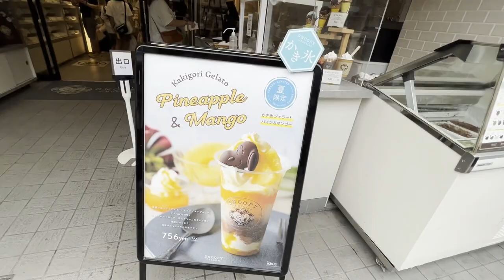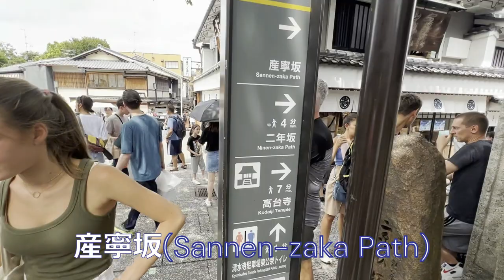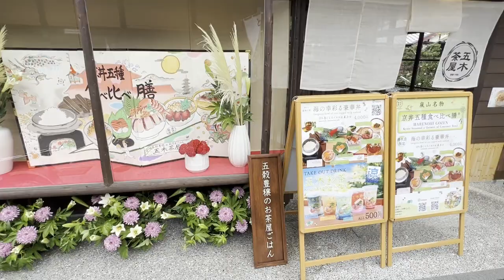〔京都💗Kyoto〕映えスポット満載の清水🍡🍵産寧坂~二年坂(外国人観光客で大混雑)2023.8~Kiyomizu st. sannen-zaka Path🍡🍵Kyoto Japan